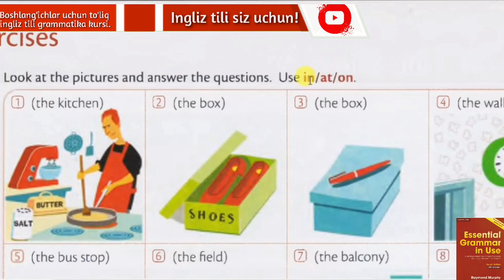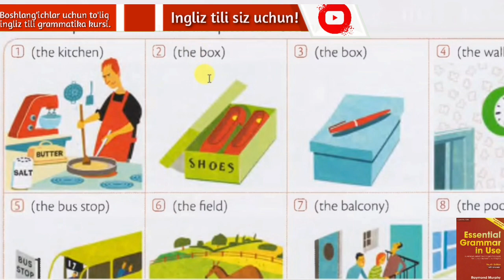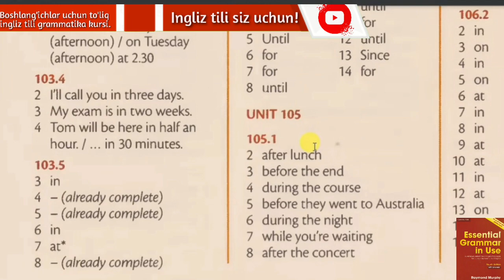Raymond Murphy qizil kitobi.Ingliz tilini 0 dan o'rganish.in,at,on(places)ex-s